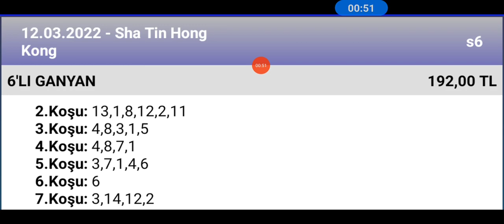12 Mart 2022 TJK sha tin Hong Kong 🐎 at yarışı tahminleri altılı ganyan tahminleri